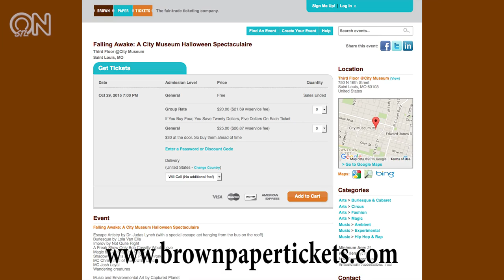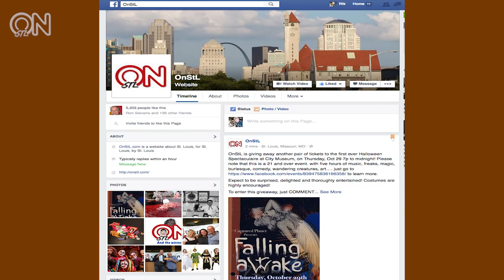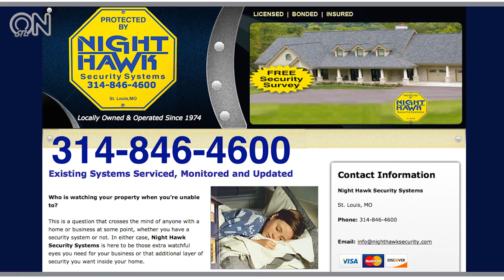Falling Awake in St Louis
Max Cassilly from the City Museum joins us to talk about Falling Awake coming up Thurs, Oct 29